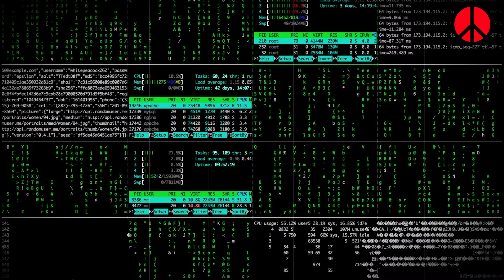🔴MACRON ORDENA ATAQUE TOTAL a RUSIA!🔴MACRON COMANDARA ATAQUE de OTAN a RUSIA🔴